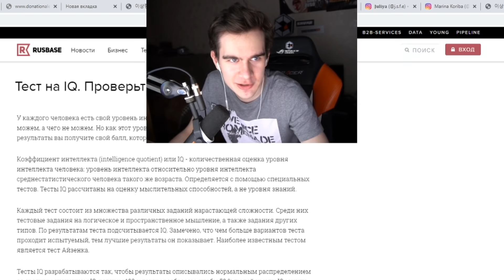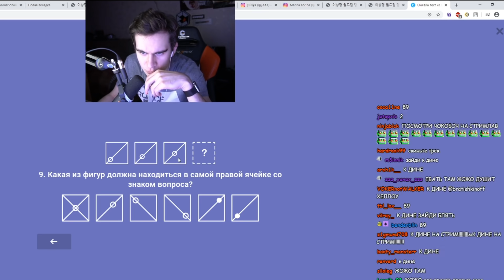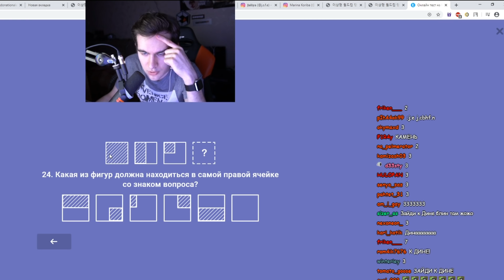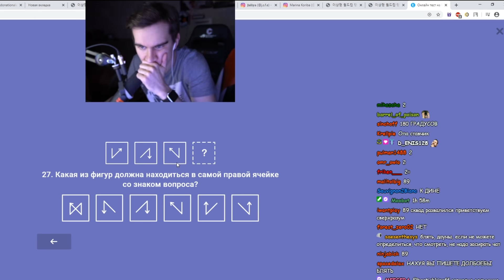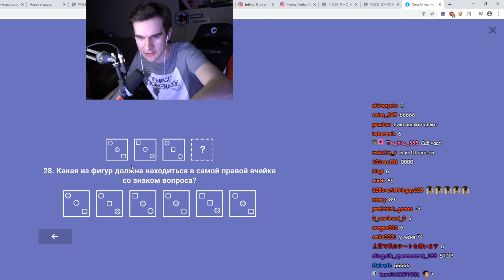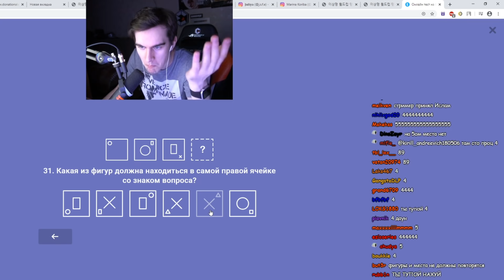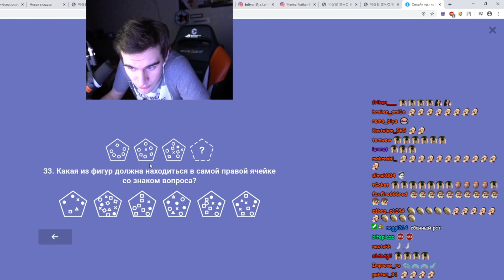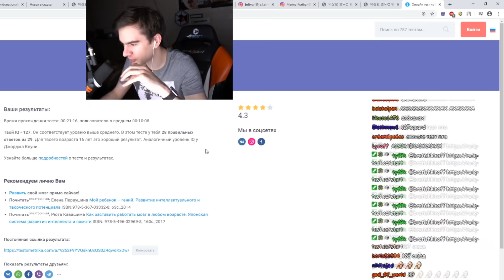БРАТИШКИН ПРОХОДИТ ТЕСТ НА IQ | УЖЕ НЕ 89